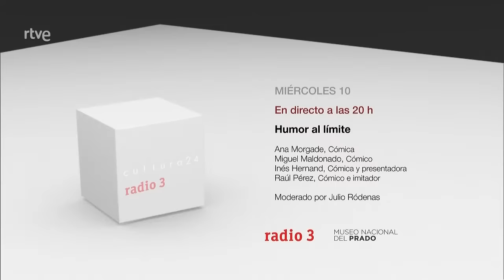CULTURA 24 | Humor al límite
En la tercera jornada de Cultura24 hacemos un viaje a las tripas de la comedia con cuatro reconocidos humoristas, Inés Hernand, Miguel Maldonado, Ana Morgade y Raúl Pérez.

Hablamos sobre los límites del humor, de su poder terapéutico y su capacidad para transformar la sociedad, o de cómo la comedia ha evolucionado y se ha reinventado en los últimos años. Moderado por Julio Ródenas.

Cultura 24 son las jornadas que Radio 3 promueve en el Museo del Prado para intercambiar ideas sobre diferentes áreas de la cultura, en un momento de transformaciones y perspectivas nuevas.

📲 Todos los contenidos de Radio 3 y Radio 3 Extra en nuestra APP exclusiva